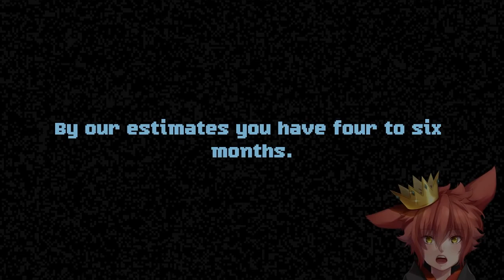Assualting furniture with a SLEDGE hammer | Perfect Vermin (Full game)